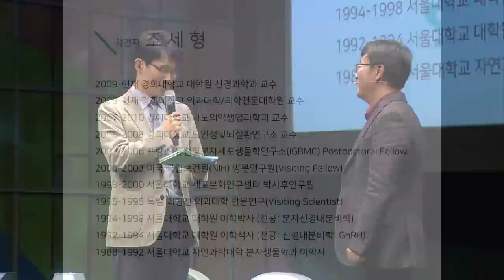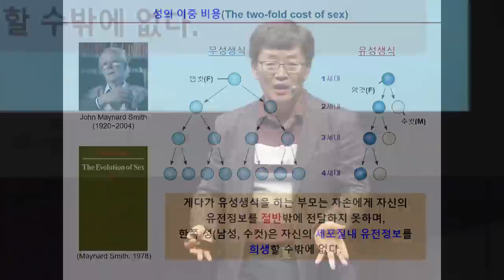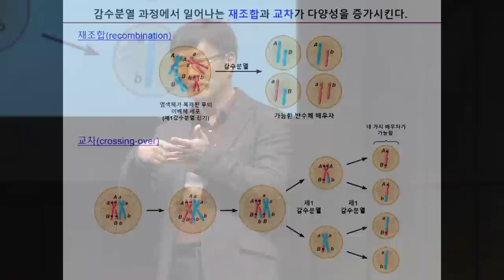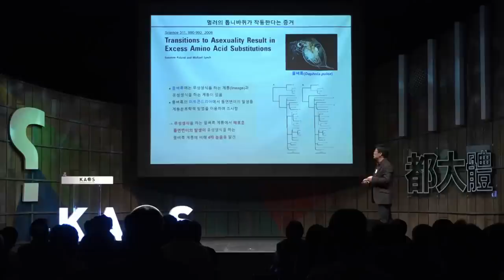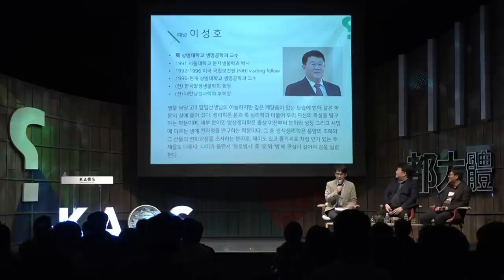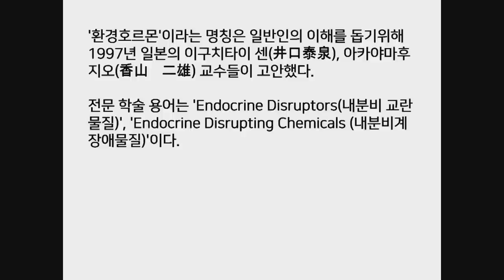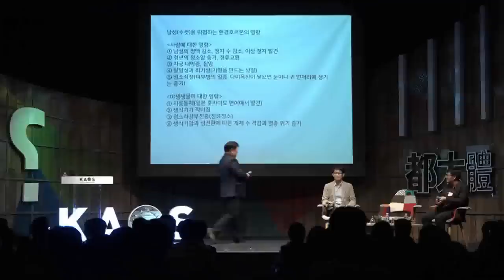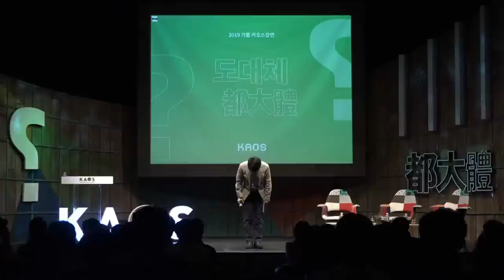[강연] 성(Sex); 성이라는 수수께끼 _ by조세형｜2019 가을 카오스강연 '도대체 都大體'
[강연] 성(Sex); 성이라는 수수께끼 _조세형｜2019 가을 카오스강연 '도대체 都大體'

◆연사: 조세형 _경희대 의과대학 생리학교실 교수
◆패널: 이성호 _상명대 생명공학과 교수
◆모더레이터: 천현득 _서울대 철학과 교수

◆강연개요◆
본 강연에서는 과학에서는 성(性, sex)을 어떻게 바라보고, 어떤 질문을 던지며, 그것이 왜 문제인지를 살펴본다. 과학, 특히 생물학에서의 근본 질문이면서 아직까지 그 해답을 못 찾고 있는 성의 기원과 진화라는 주제에 대해 일반인을 대상으로 쉽고 재미있지만 깊이 있게 설명하면서 과학적 질문의 역사, 근본 질문들, 최근 과학계의 동향과 그 실험적 근거에 대해 살펴보고자 한다.

◆패널토의◆
1. 성은 변하지 않는가?
2. 우리의 성을 위협하는 것들
   [3분 과학] 우리의 성을 위협하는 환경호르몬 (이성호 교수)